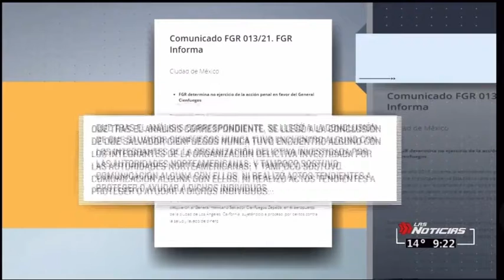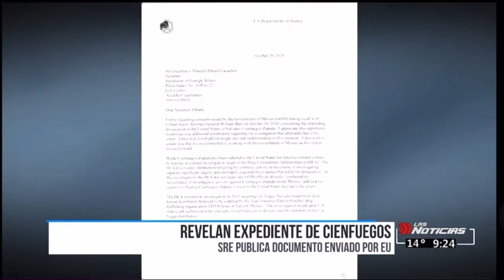15/ene/21 FGR no ejercerá acción penal contra el General Salvador Cienfuegos.